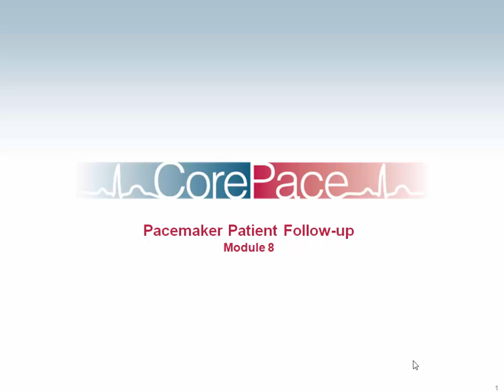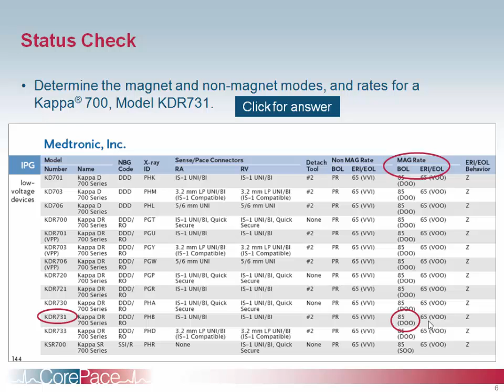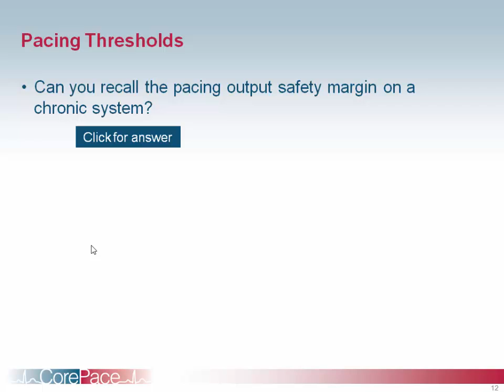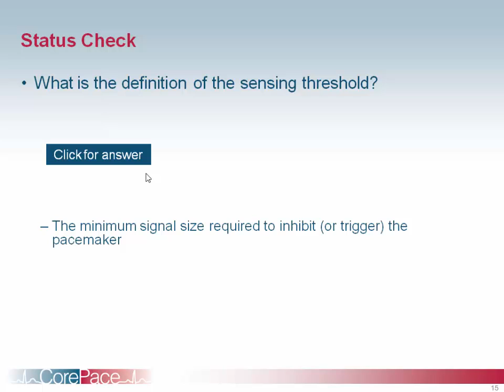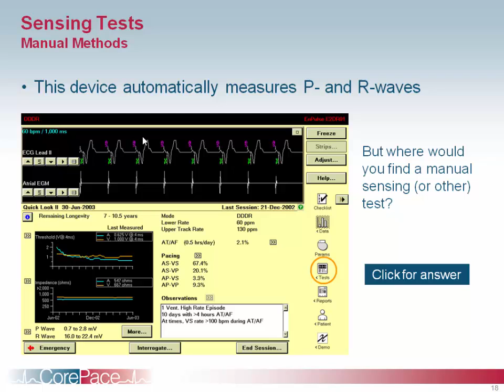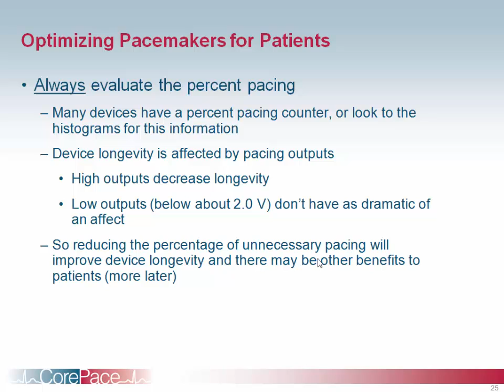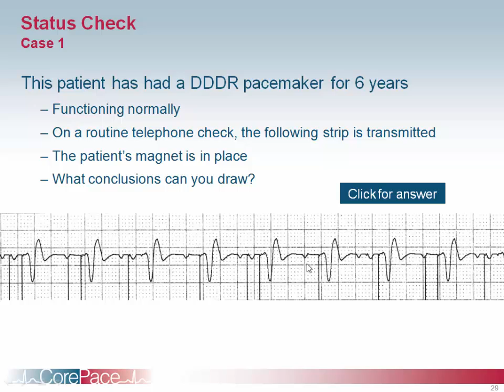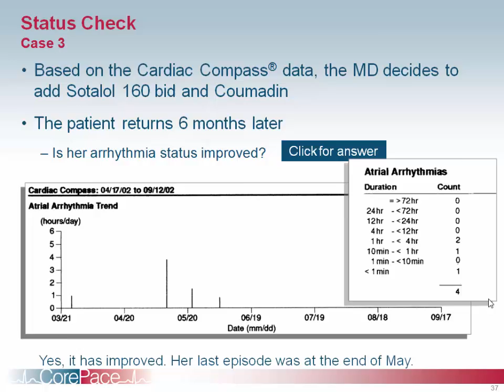Pacemaker patient follow up